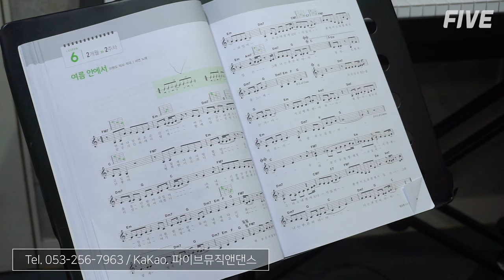대구 통기타 개인레슨 밀양에서 오는 고1 여학생 수업영상